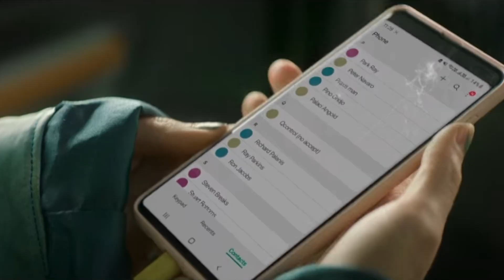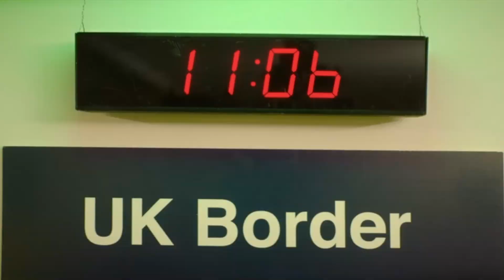ENCUENTRAN EL AMOR HASTA QUE LOS OBLIGARON A SEPARARSE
Resumen de la película "La probabilidad estadística del amor a primera vista". La película la encuentras en Netflix.

La probabilidad estadística del amor a primera vista (2023)
Romance/Drama

🎬 PELIS PARA VER

🌐 Redes

✉️ Contacto